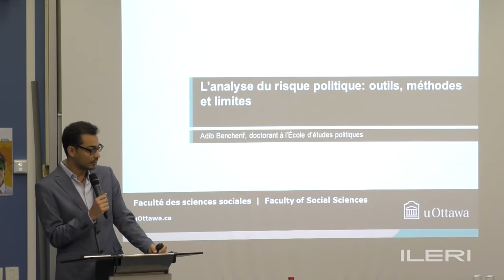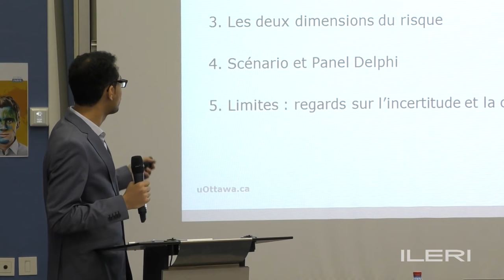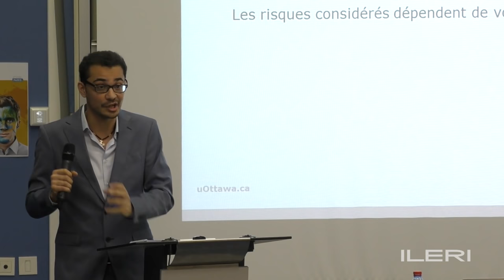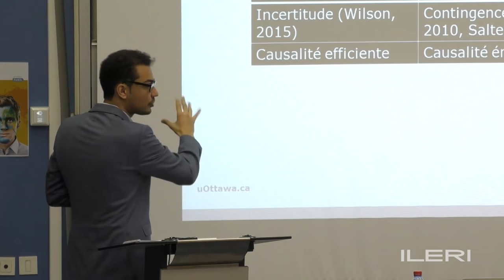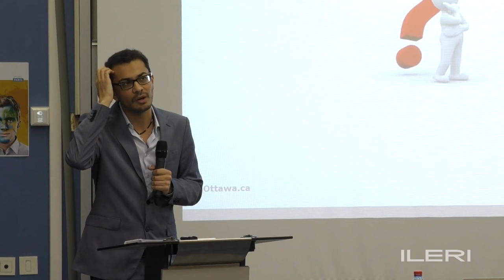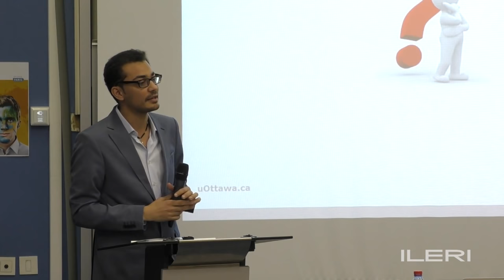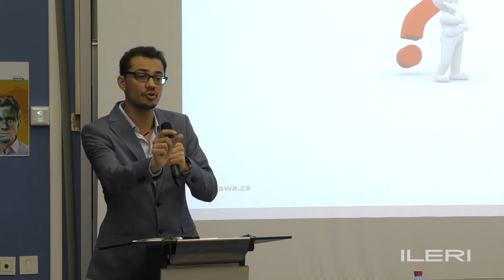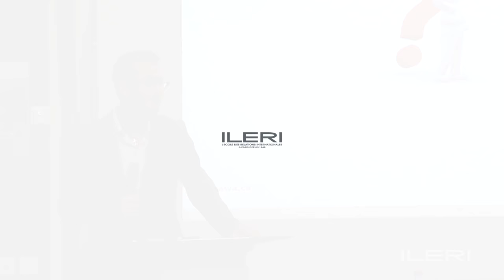Adib Bencherif - L'analyse du risque politique | Conférence à l'ILERI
Adib Bencherif, doctorant à l'Université d'Ottawa, chercheur, ancien élève de l'ILERI, a abordé l'analyse du risque politique.

N'hésitez pas à réagir sur nos conférences avec le hashtag